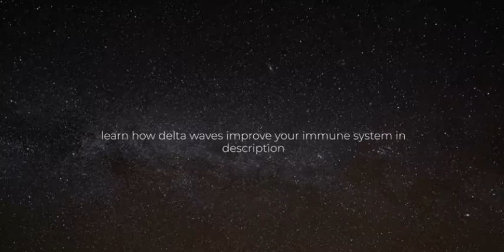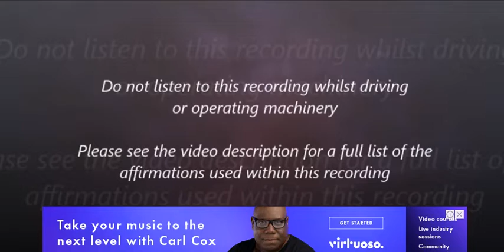Trance rescue mix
Awesome beats and uplift trance~
-Ton TB - Calculating Darkness (Rave Mix)
-Super8 And Tab - Cosmo (Extended Mix)
-Paul Van Dyk Feat Plumb - Music Rescues Me (Pvd Club Mix)
-Snow Flakes And Rishabh Joshi FeatEkatherina April - Kiss The Night (ReOrders Uplifting Mix)